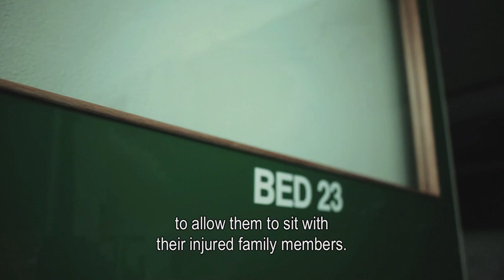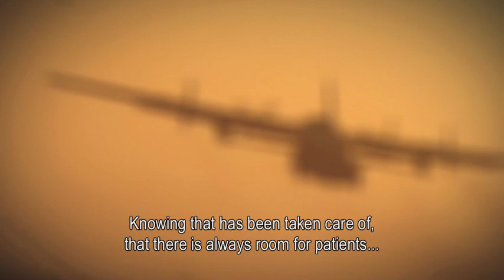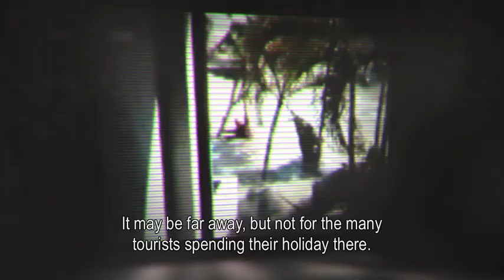Major Incident Hospital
The Major Incident Hospital, located in the University Medical Centre Utrecht (UMC Utrecht), is an internationally unique facility for providing immediate emergency care for casualties in exceptional circumstances. On this site you can find information about the objectives of the Major Incident Hospital, the Emergency Response Programme and the computerized systems that are used in the Major Incident Hospital.